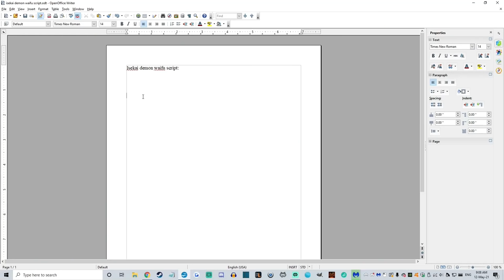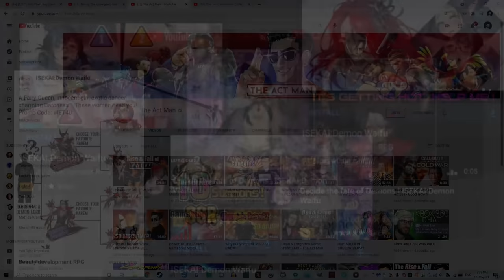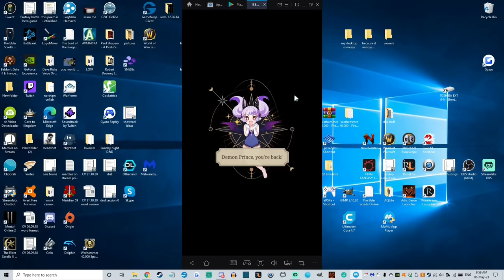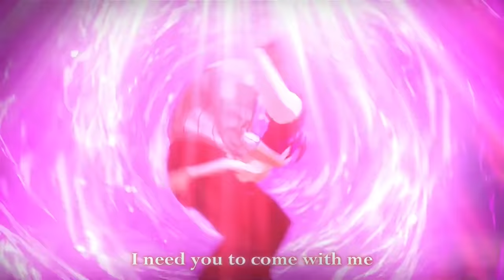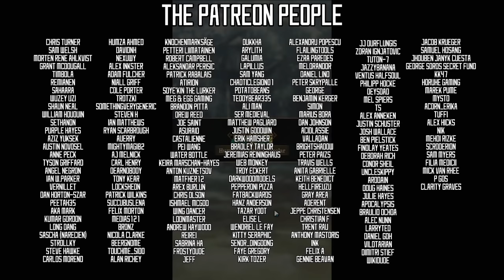Worst MMO Ever? - Isekai: Demon Waifu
When this 'game' released, the world got a little bit worse.

Due to Youtubes strict advertiser friendly rules, I will make almost nothing on this video, so if you enjoyed it, just leave another playing in the background, cheers.